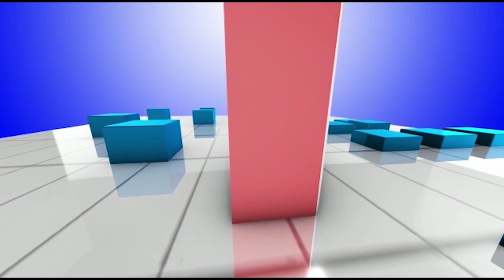Jamshedpur की साप्ताहिक न्यूज़ डायरी || Live Lagatar